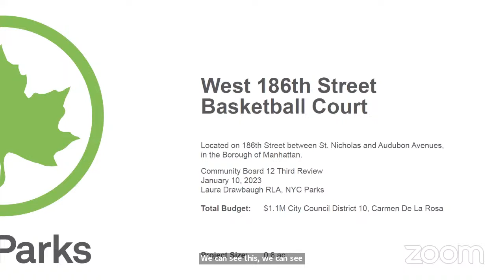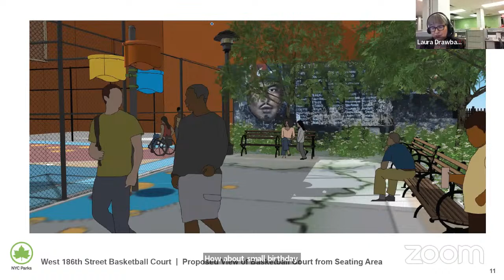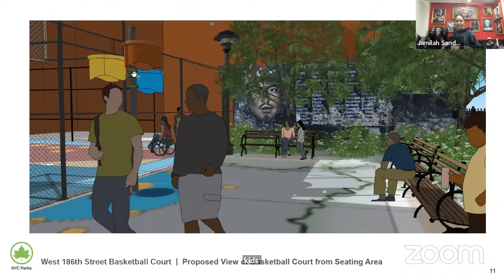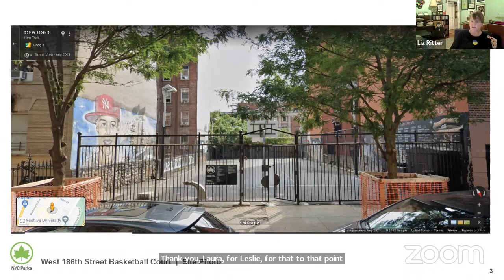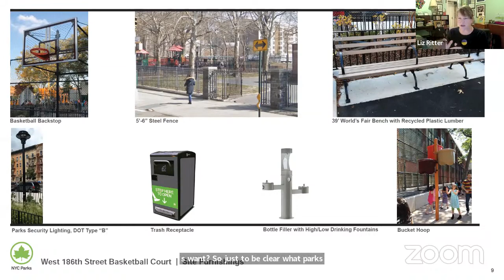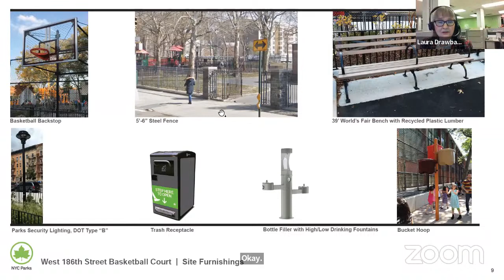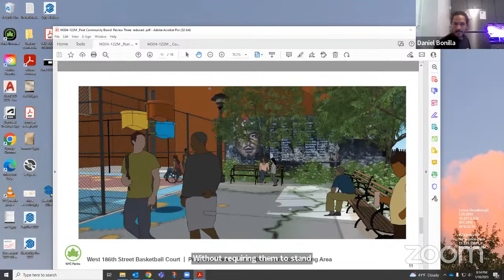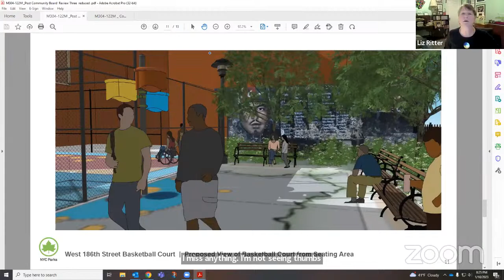CB12M Parks and Cultural Affairs Committee Jan. 2023